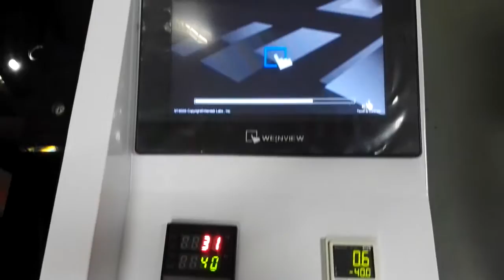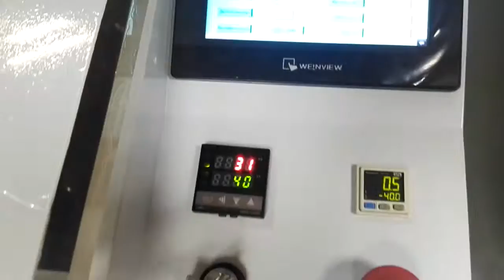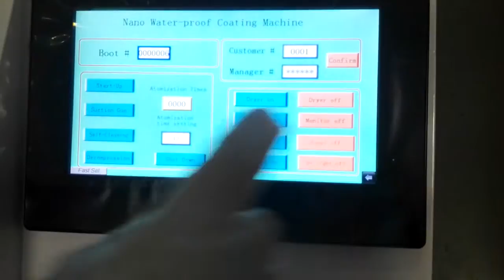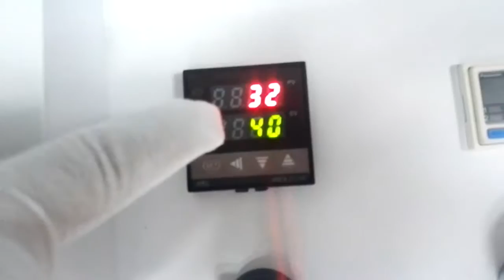The mobile nano waterproof coating machine operations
the newest hot selling machine can make your tablet and mobile waterproof. Even if you put your mobile into water, that is ok. The result will rock you so much.